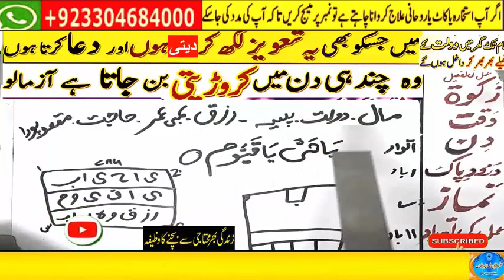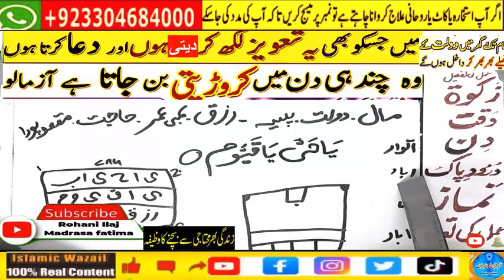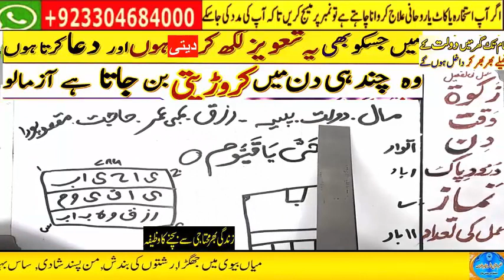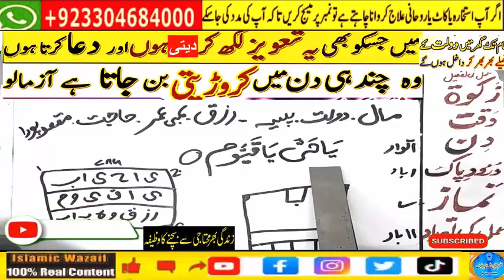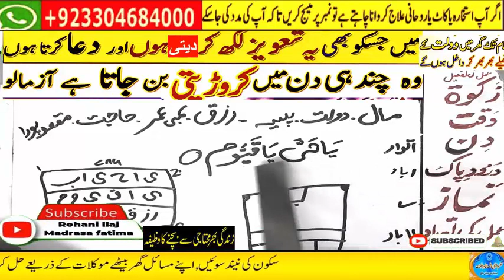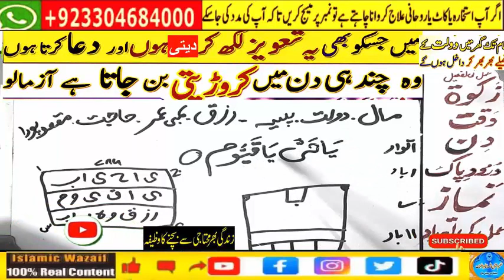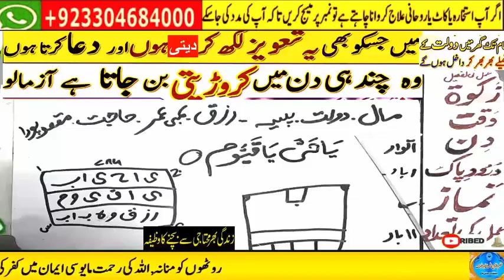wazifa for hajat | powerful wazifa | wazifa for any hajat | har hajat pori hone ka wazifa #